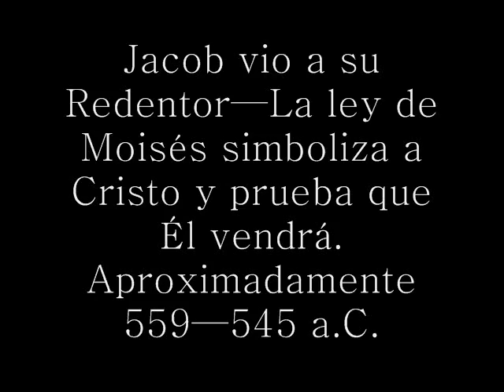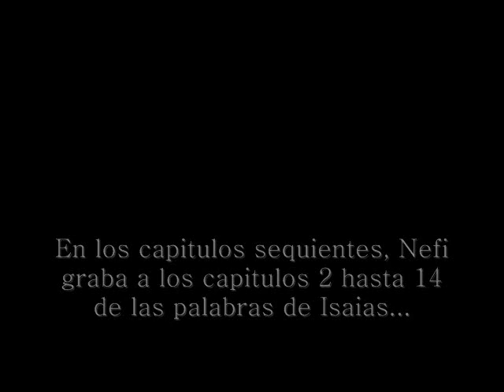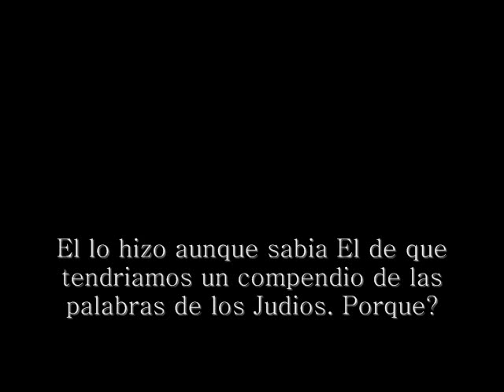2 Nefi Ca 11 - Tanto Nefi y Jacob enseñó tanto del libro de Isaías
Para aprender más sobre "el palo de Ephriam" o lo que llamamos, "el libro de Mormón" La visita de para obtener una copia del mismo sin costo alguno para usted! Si desea leerlo en línea o hacer que se lea a usted, visite

Jacob vio a su Redentor—La ley de Moisés simboliza a Cristo y prueba que Él vendrá. Aproximadamente 559—545 a.C.

Nefi continua con algunos profesias de Isaias. Buzque los en los capitulos 12 hasta 24 en el Segundo Libro De Nefi